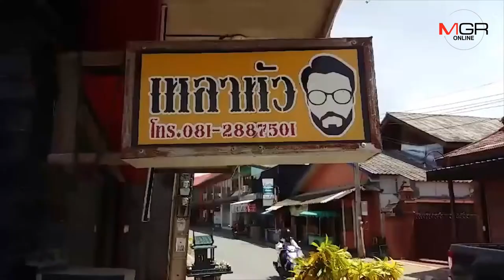ช่างตัดผมเชียงใหม่ร่วมสร้างสีสันทำดีเข้าพรรษาจับมือลูกค้าแกะลายรณรงค์ “งดเหล้า”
17/07/2019  ช่างตัดผมเชียงใหม่ร่วมสร้างสีสันทำดีเข้าพรรษาจับมือลูกค้าแกะลายรณรงค์ “งดเหล้า”
 ศูนย์ข่าวเชียงใหม่-ช่างตัดผมชื่อดังเชียงใหม่ร่วมสร้างสีสันเข้าพรรษา จับมือลูกค้าที่ต้องการประกาศตัวทำความดี ตัดผมแกะลาย “งดเหล้า” ขึ้นหัว พร้อมรณรงค์เชิญชวนผู้คนร่วมด้วยงดดื่มกินตลอดช่วงเข้าพรรษา